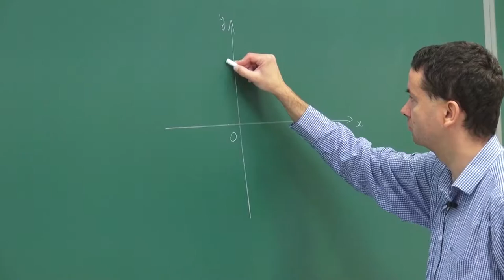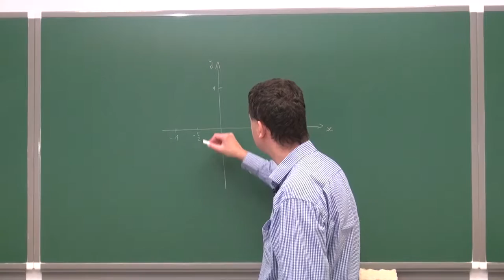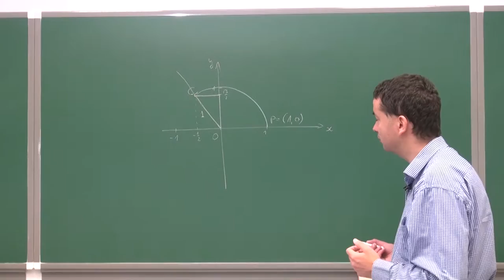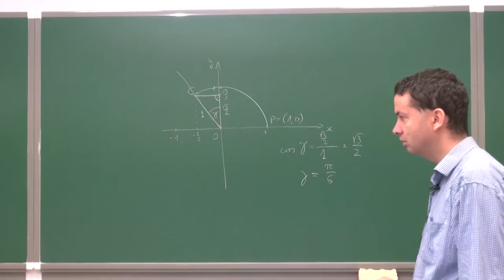Znajdowanie kąta o jaki obrócono punkt P - 2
Podczas filmiku pokazujemy jak za pomocą funkcji trygonometrycznych możemy znaleźć kąt o jaki punkt P został obrócony wokół środka układu współrzędnych.